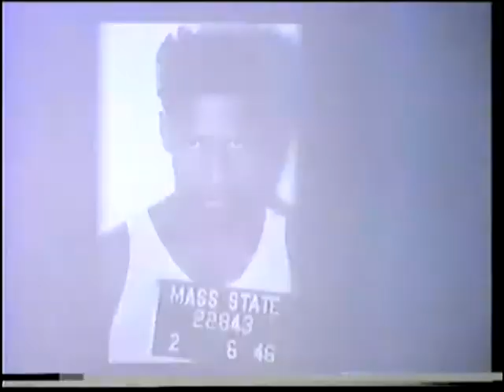Trailer de Cinema de "Malcolm X"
Extraído da VHS de "Psicose Mortal"